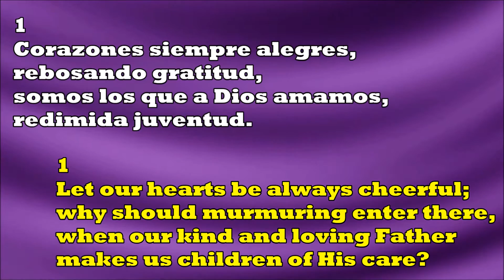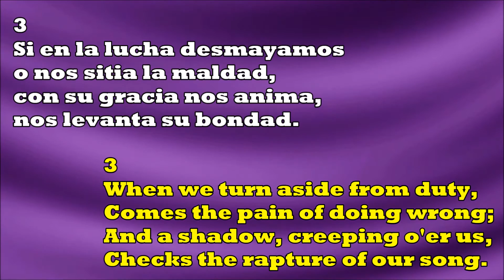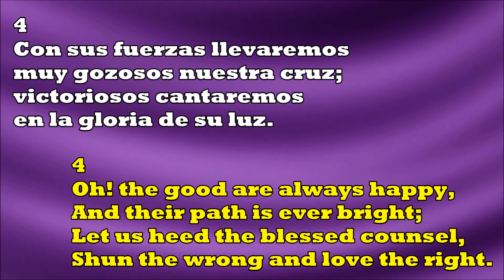Corazones Siempre Alegres / Let Our Hearts Be Always Cheerful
460 - Corazones Siempre Alegres

1
Corazones siempre alegres,
rebosando gratitud,
somos los que a Dios amamos,
redimida juventud.

Coro:
Siempre alegres vamos todos,
llenos de felicidad;
Hermosísimo es el camino,
hacia la eternidad.

2
Dios nos guía de la mano;
nos ampara su poder;
es su brazo poderoso
y nos quiere defender.

3
Si en la lucha desmayamos
o nos sitia la maldad,
con su gracia nos anima,
nos levanta su bondad.

4
Con sus fuerzas llevaremos
muy gozosos nuestra cruz;
victoriosos cantaremos
en la gloria de su luz.

Let Our Hearts Be Always Cheerful

1
why should murmuring enter there,
when our kind and loving Father
makes us children of His care?

Refrain:
Always cheerful, always cheerful,
Sunshine all around we see;
Full of beauty is the path of duty,
Cheerful we may always be.

2
With His gentle hand to lead us,
Should the powers of sin assail,
He has promised grace to help us;
Never can His promise fail.

3
When we turn aside from duty,
Comes the pain of doing wrong;
And a shadow, creeping o'er us,
Checks the rapture of our song.

4
Oh! the good are always happy,
And their path is ever bright;
Let us heed the blessed counsel,
Shun the wrong and love the right.